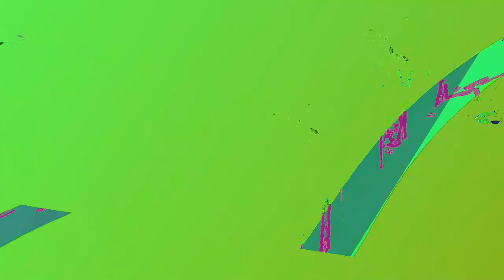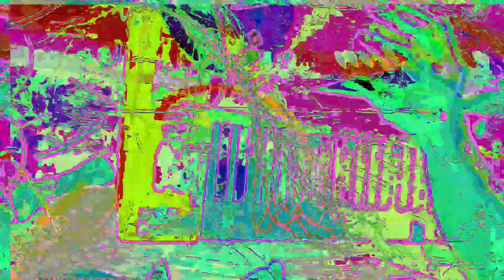[EPILEPSY WARNING] Movie 23 06 11 20h19m35s